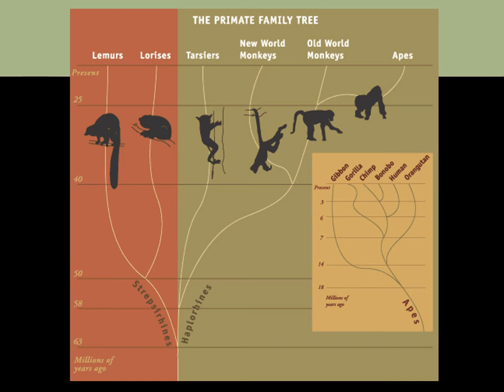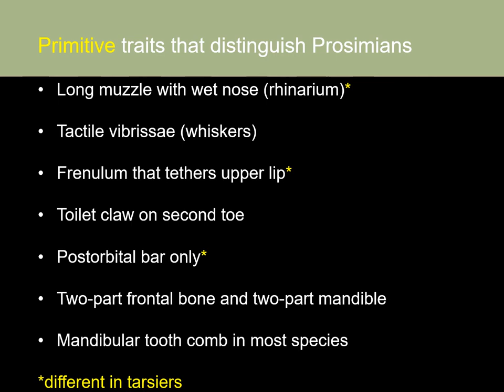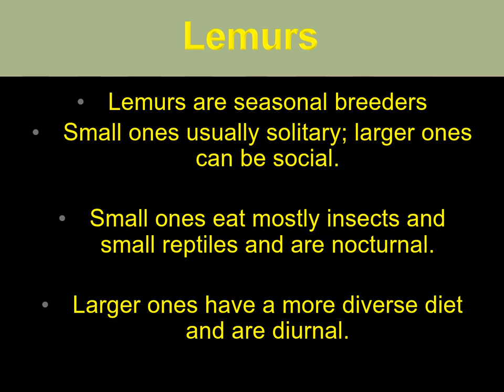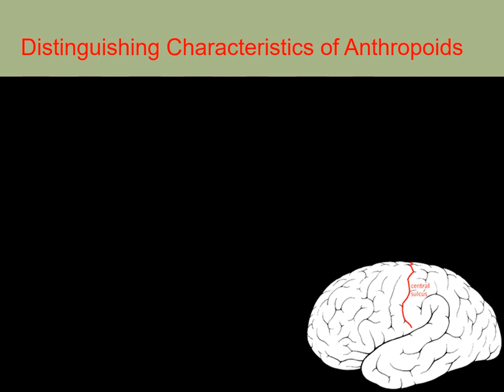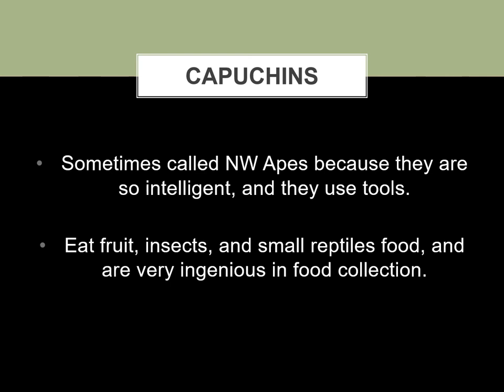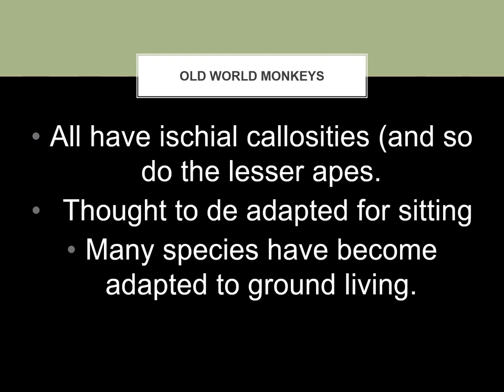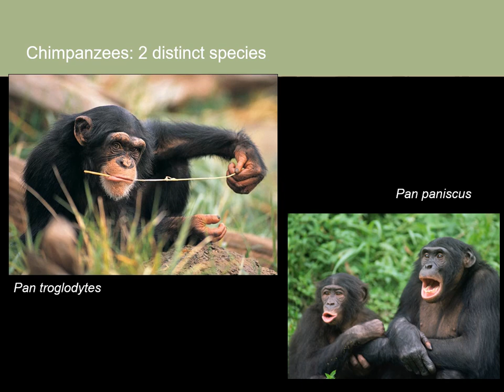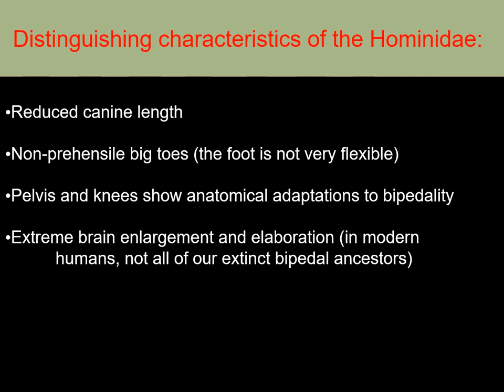PRIMATE TAXONOMY (Basic)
Human Evolution Course --- Cuyahoga Community College. Primate Taxonomy Lecture